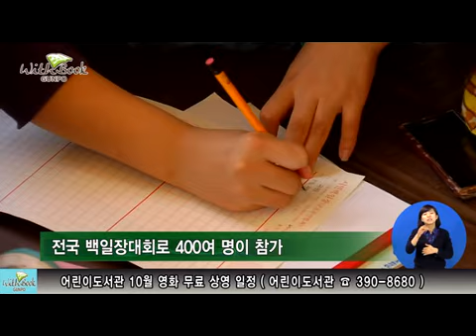군포문인협회 시민 백일장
군포시 시정뉴스 10월 1차 시정뉴스